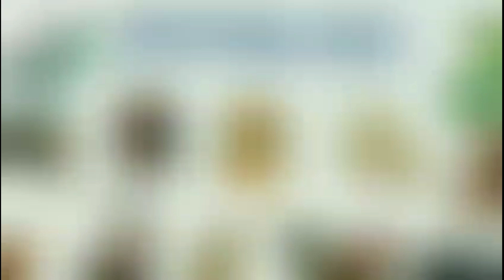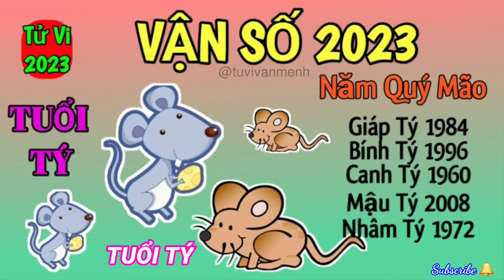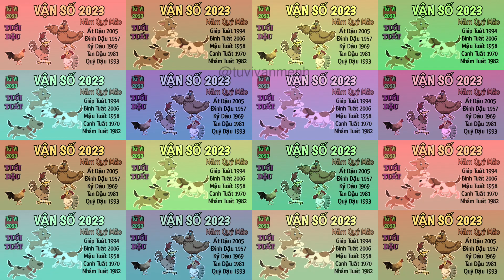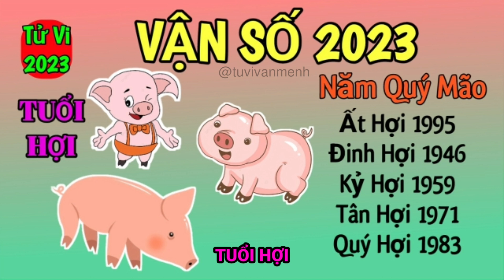Vận Hạn của 12 Con Giáp trong năm 2023 chi tiết - Vận Hạn 2023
Xem vận hạn 2023 của 12 con giáp chi tiết theo năm sinh.
Về vận trình công việc, tài lộc, tình duyên, sức khỏe.
💥 Xin chân thành cám ơn ạ.